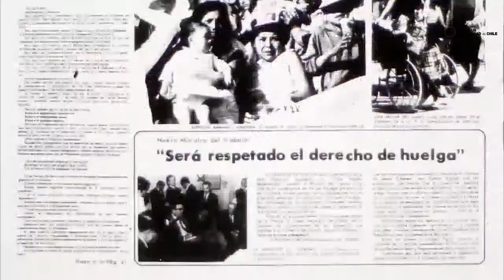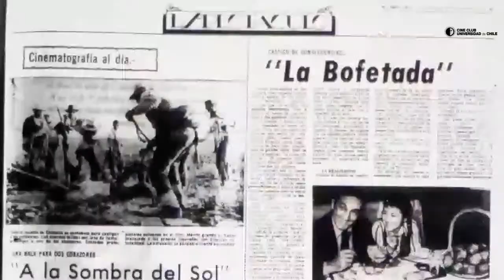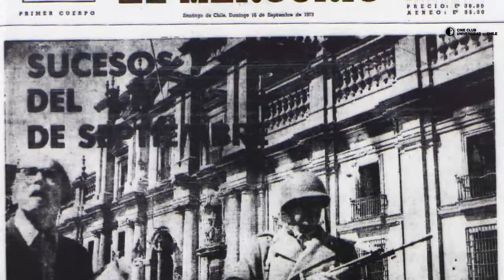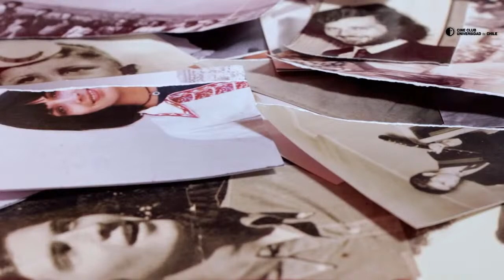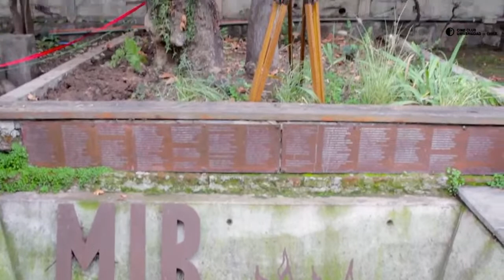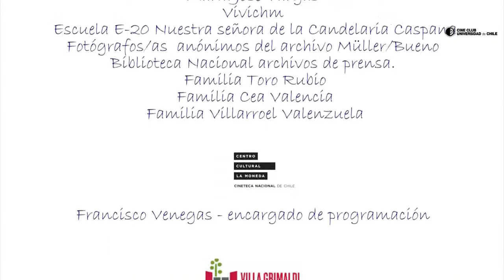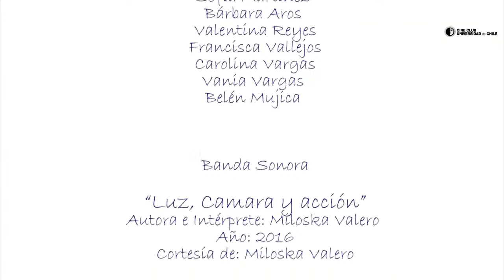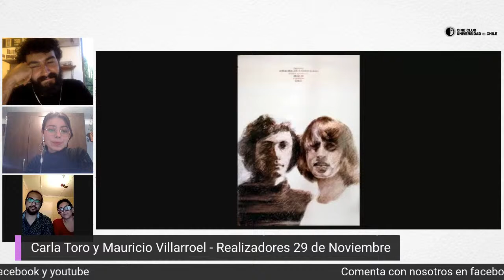Semana del día del cine chileno: Exhibición del documental "29 de noviembre" + Cine Foro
Este domingo 29 de Noviembre celebramos el día del cine chileno, exhibiendo el documental "29 de Noviembre" (2016) de Carla Toro y Mauricio Villarroel. Luego tendremos un Cine Foro con los realizadores y un invitado de lujo como es el cineasta Silvio Caiozzi.

Contaremos con la colaboración en la moderación de Vaite Trujillo Burgos, coordinadora general del Cine Club Linterna Mágica UFRO, directamente desde Temuco uniendo lazos en este día tan importante para conmemorar lo que tanto nos mueve.

Todo desde las 19hrs de este domingo 29 de noviembre.